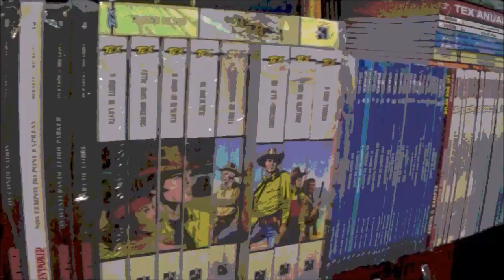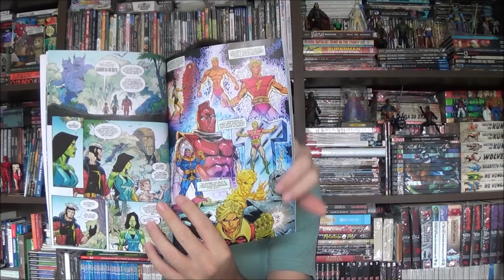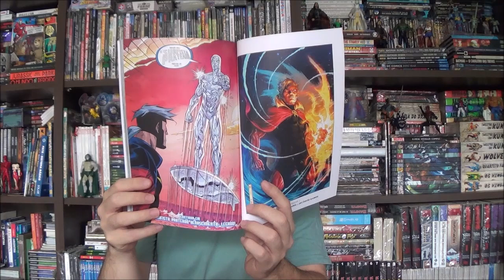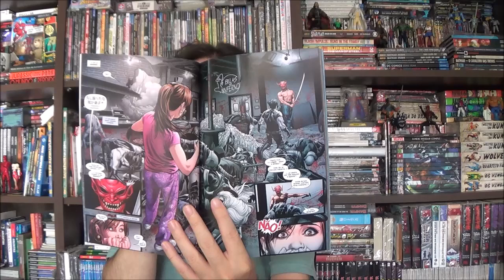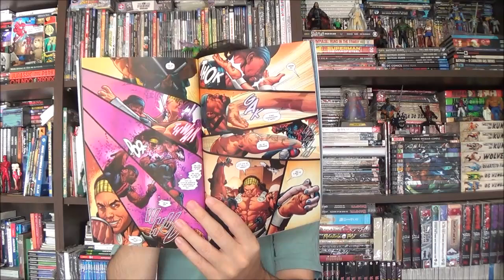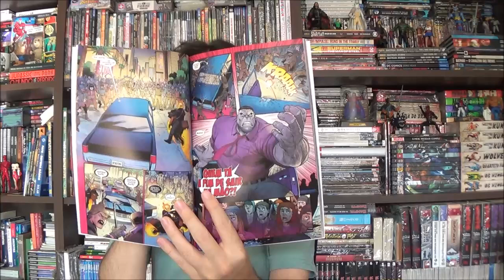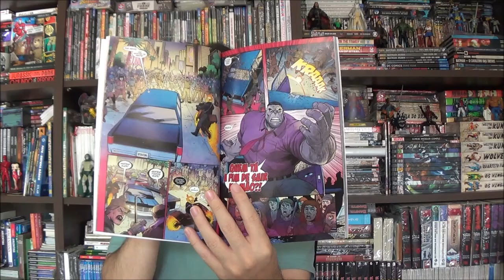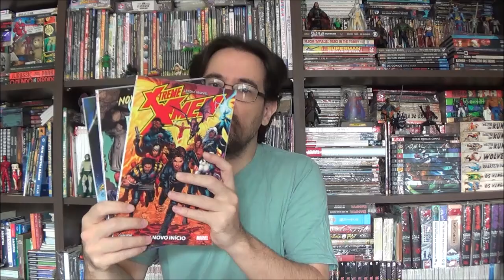Chapéu do Presto - Lendas Marvel: Warlock, X-treme X-Men, Novo Quarteto Fantástico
Bem-vindos a mais um Chapéu do Presto, no episódio de hoje apresento mais algumas edições da iniciativa Lendas Marvel, desta vez com Warlock, X-treme X-Men e o Novo Quarteto Fantástico.